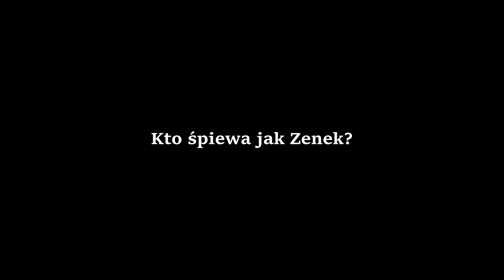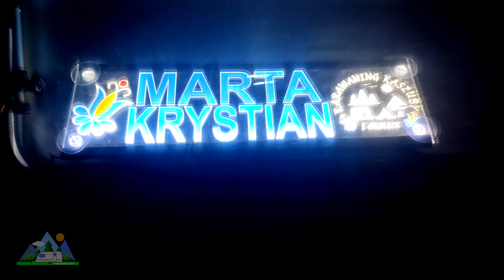Jantar, Mikoszewo - morsowanie, bursztyny i Zenek karawaningu [vlog 84]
Nasz karawaning w dniu 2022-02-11 na Polu namiotowym "Młody Delfin" w Jantarze. Spotkaliśmy się tam z załogą CamperFit i innymi mega pozytywnymi ludźmi :) Poznaliśmy karawaningowego Zenka Martyniuka i przy ognisku śpiewaliśmy piosenki do późnej nocy. Morsowałem nad morzem w Jantarze i zbieraliśmy bursztyny w Mikoszewie.

Rozdziały:
0:00 Co będzie w tym odcinku...
0:30 ➡️ Intro
          0:40 DZIEŃ 1
0:47 Wyjazd
1:36 Dojechaliśmy na miejsce
          2:01 DZIEŃ 2
2:06 Spacer nad morze
3:14 Morsuję w morzu
5:40 Znów na polu kempingowym
6:28 Zbieramy bursztyny w Mikoszewie
8:24 Wieczorne ognisko i Zenek Martyniuk
15:50 Nocna impreza w jadalni
          16:32 DZIEŃ 3
16:37 Kawa i śniadanie w przyczepce
17:03 Ostatnie chwile na polu namiotowym
17:52 Stare drewniane domy i wiatrak
20:39 W kolejnym odcinku...
20:51 ⬅️ Outro